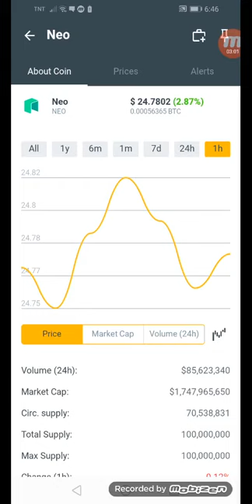Neo coins.ph earn $24.7802 in just an hour +87% January 14,2022